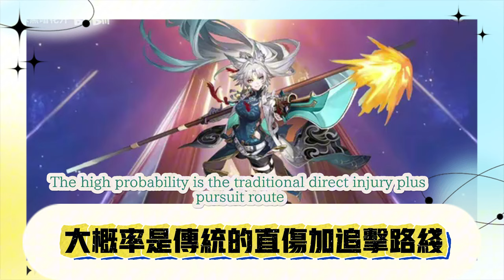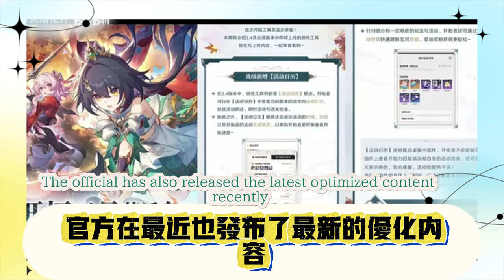2.5-2.7復刻角色曝光，黃泉登場時間安排，人權卡接連UP！ 2.5卡池角色抽取推薦，飛過定位大反轉，史詩級優化來了！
2.5-2.7 re-engraved characters revealed, Huang Quan's appearance schedule, human rights cards updated one after another! 2.5 card pool character extraction recommendations, Fei Xiao's positioning reversed, epic optimization is coming!